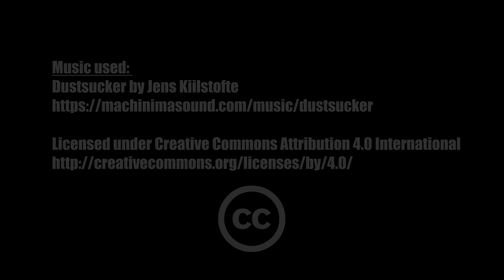MarsCosy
Short video to show the hinges of the 3D-printable mars residence in action.